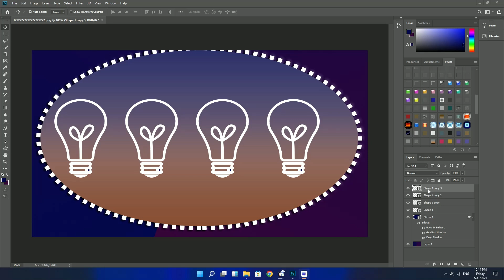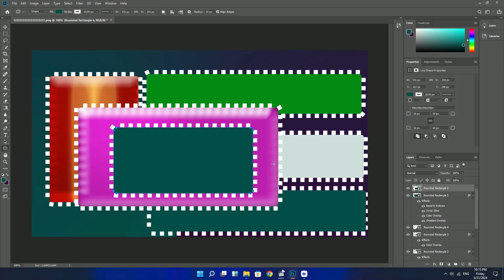HDR | 배경 B p 배경 화어핑크 screen SDC 편집 CC A31100F #043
HDR 비디오 | 배경 B p 배경 불분홍색 화면 SDC 영상 편집 CC A3801 F